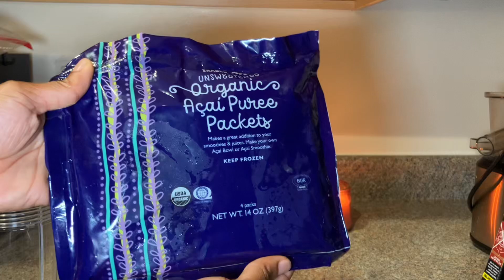How To Make A Acai Bowl At Home